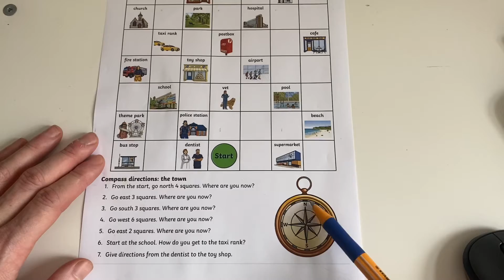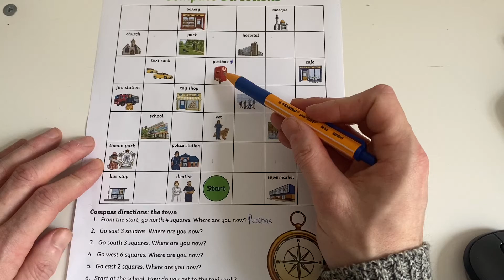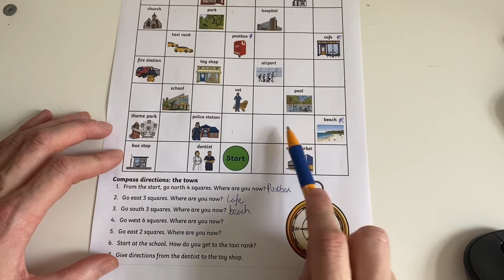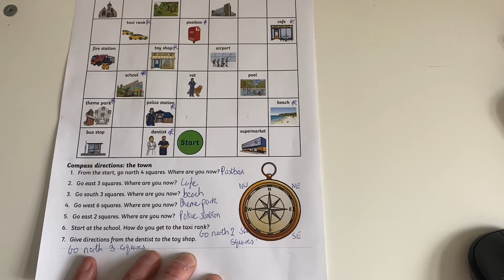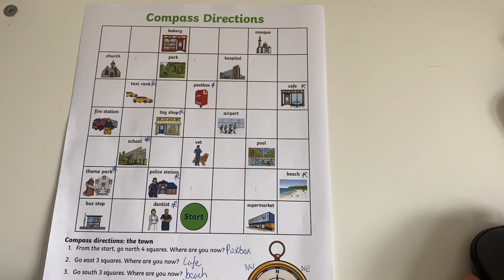Geography - Monday 18th January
This video is explaining how to use compass directions to identify particular places in a town.